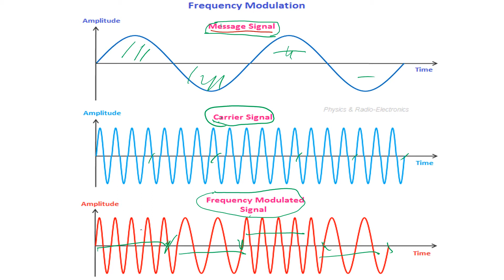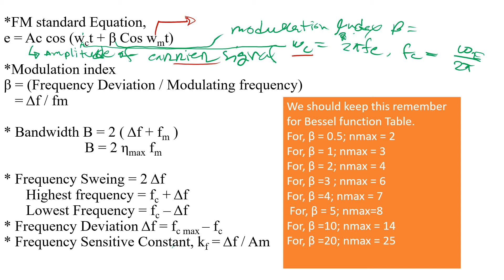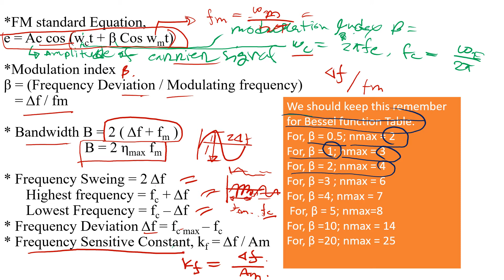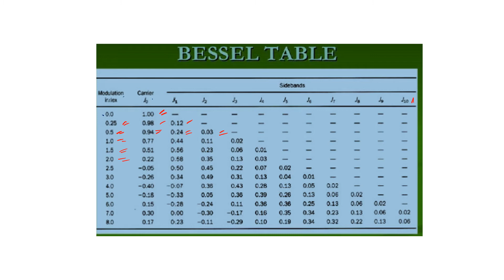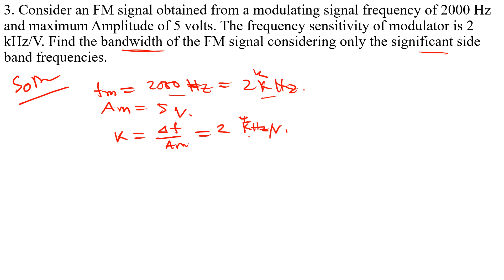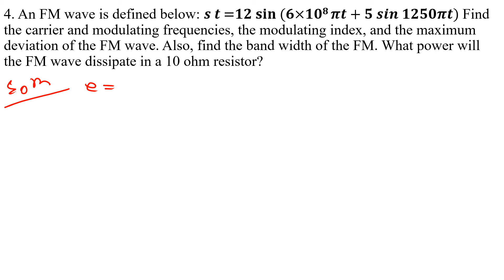4. Frequency modulation math solution with theory discussion part 1 bangla lecture